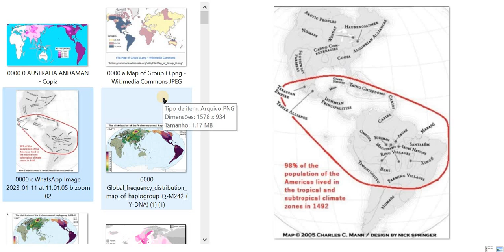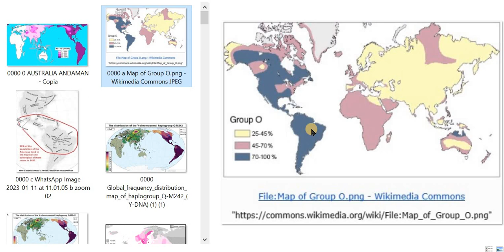AMERIND ORIGIN AMAZON FOREST - V049 Rec 17 Sept 2023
Younger Dryas

Hypothesis
association
David Reich
ancient dna
paradigm
holocene
black mat (black-mat)
arctic plants
dryas octopetale
minerogenic-rich sediments
marker
meteorite
meteorite impact
extinctions
clovis

citations, links of sites and or images used:

01 : (Scherer, 2022)
02 : (David Reich - Ancient DNA and the New Science of the Human Past (March 3, 2021), 2021)
03 : (File:Global Frequency Distribution Map of Haplogroup Q-M242 (Y-DNA).Png - Wikimedia Commons, n.d.)

SOURCE (own video):

VIDEO 049 QM
Screen Recording 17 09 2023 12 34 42 VIDEO 049 QM